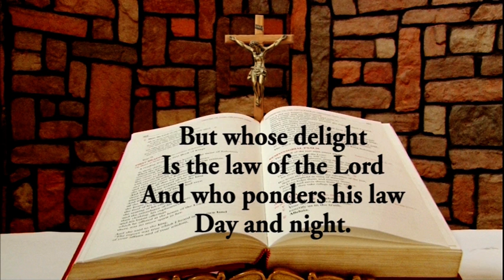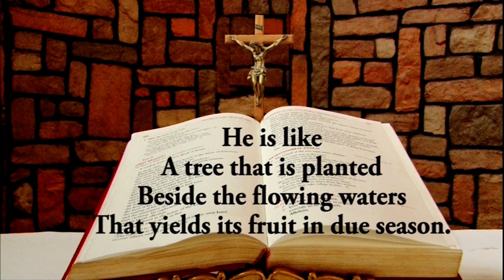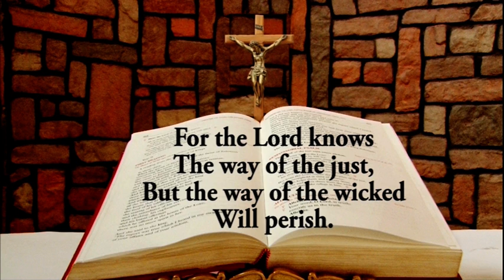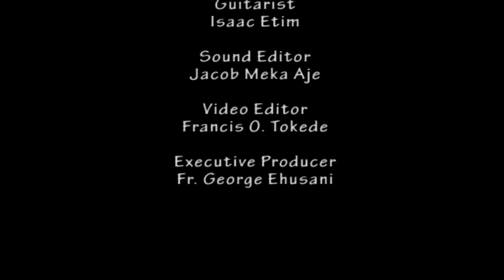Daily Responsorial Psalm for March 17, 2022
Daily Responsorial Psalm for March 17, 2022 from the Chapel of Lux Terra Leadership Foundation